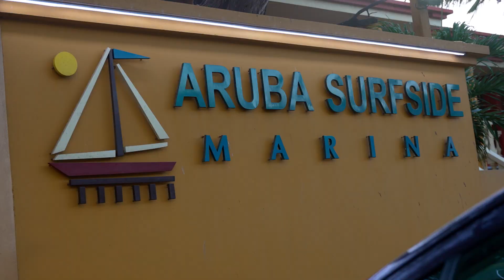Minister Maduro a yama bon bini na e participantenan di e 'Dutch Caribbean Digital Heritage Week'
Minister Maduro tabata anfitron di e recepcion pa yama bon bini na e participantenan di e 'Dutch Caribbean Digital Heritage Week'